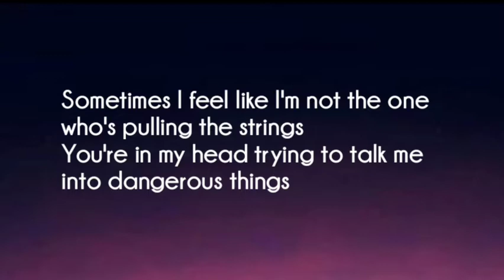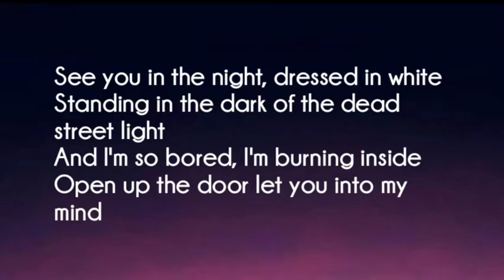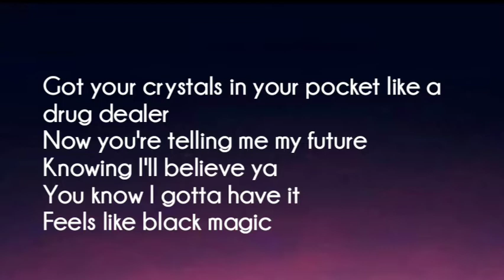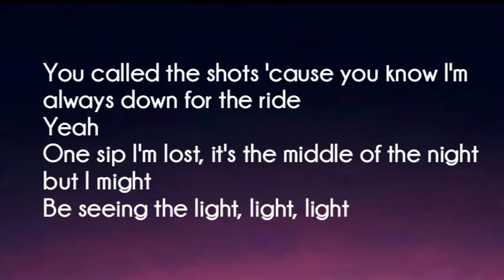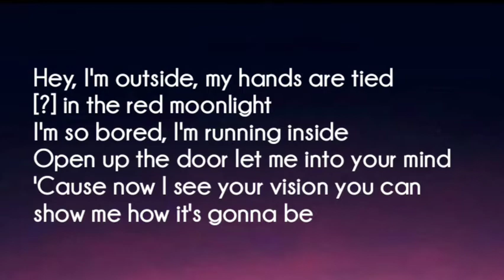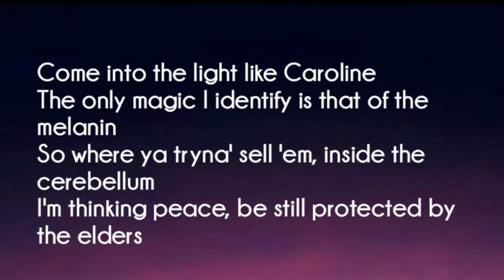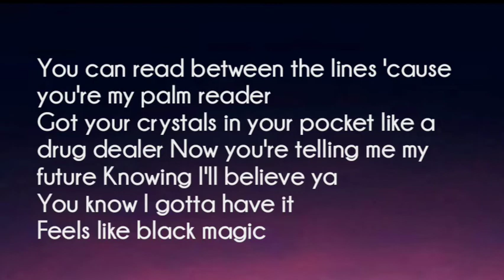Dreamers, Big Boi , Upsahl - Palm Reader ( Lyrics)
I hope u enjoying the new Videos. 😉😉

Official video
Dreamers, Big Boi, Upsahl - Palm Reader

Lyrics. ✍️✍️

Palm Reader"

Sometimes I feel like I'm not the one who's pulling the strings
You're in my head trying to talk me into dangerous things
See you in the night, dressed in white
Standing in the dark of the dead street light
And I'm so bored, I'm burning inside
Open up the door let you into my mind

You say you got a vision take my hand and tell me what you see
(Hey, aaah)

You can read between the lines 'cause you're my palm reader
Got your crystals in your pocket like a drug dealer
Now you're telling me my future
Knowing I'll believe ya
You know I gotta have it
Feels like black magic

You called the shots 'cause you know I'm always down for the ride
Yeah
One sip I'm lost, it's the middle of the night but I might
Be seeing the light, light, light
Hey, I'm outside, my hands are tied
[?] in the red moonlight
I'm so bored, I'm running inside
Open up the door let me into your mind

'Cause now I see your vision you can show me how it's gonna be

Come into the light like Caroline
The only magic I identify is that of the melanin
So where ya tryna' sell 'em, inside the cerebellum
I'm thinking peace, be still protected by the elders
There's a war going on for your brain
And not everything on this plane is what it seems
Use your third eye, [?]
Now that's a bird's eye view to always oversee

Yeah
My palm reader
Yeah
You're like a drug dealer